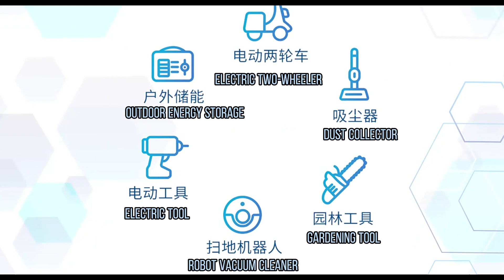Cylindrical lithium ion battery C40